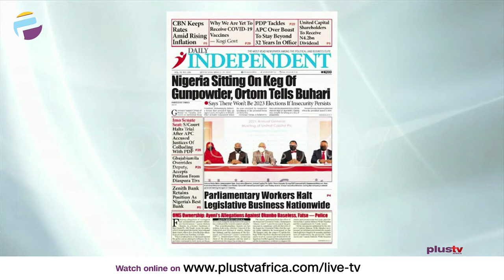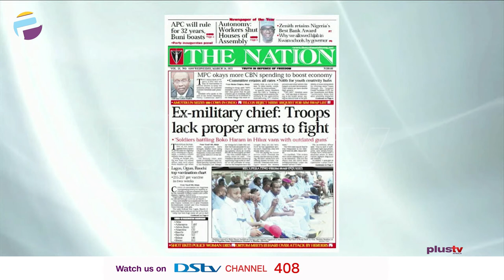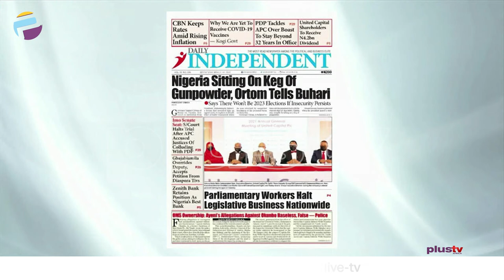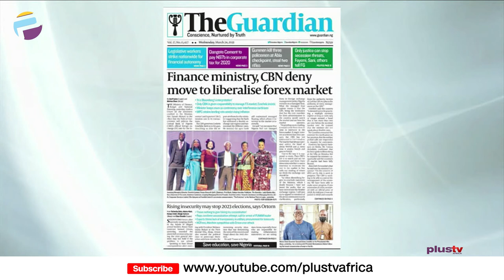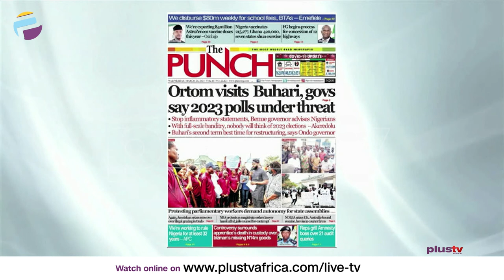Newspaper Reviews: Ortom Visits Buhari, Troops Lack Proper Arms To Fight | OFF THE PRESS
Ademola Akinbola, Publisher, The Podium Media joined us to discuss.